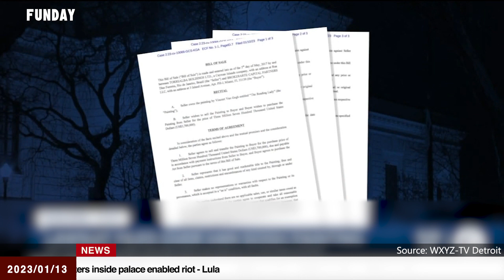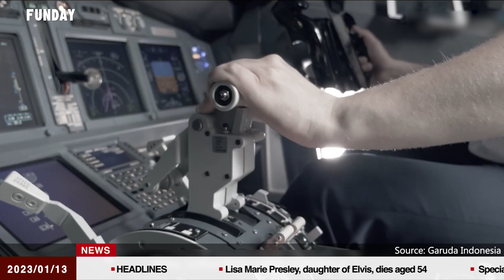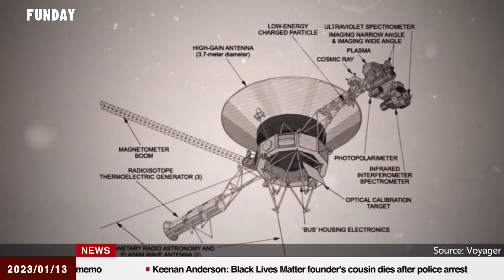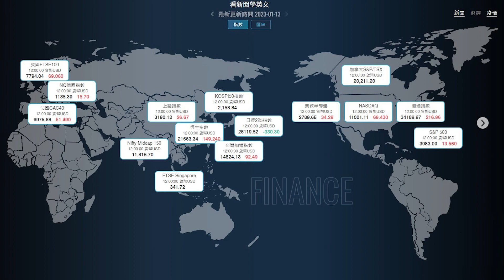FUNDAY News 英語新聞 2023.1.13 | US Egg Prices Soar Nearly 60% 美國蛋價飆漲近60%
US Egg Prices Soar Nearly 60%
美國蛋價飆漲近60%
Onions Are Being Smuggled Into the Philippines
洋葱被走私進菲律賓
US Official Warns of Risks Posed by Heavy Electric Vehicles
美國官員警告重型電動車會有危險
Judge Tells Detroit Museum to Not Move van Gogh Painting
法官要底特律美術館別動梵谷的畫
Analysts Announce the World's Most Punctual Airlines in 2022
2022年世界最守時航空公司
Madagascar’s Lost Animals Need 23m Years for Evolution to Replace
馬達加斯加消失的動物需要2300萬年進化才能替代
NASA is Keeping a 45-year-old Spacecraft Alive
NASA讓一個45歲太空船繼續工作
CES Tech Show Brings Games One Step Closer to Reality
消費電子展讓遊戲玩家有感